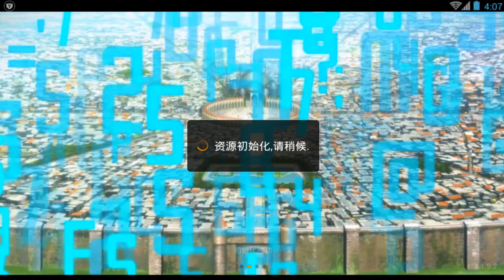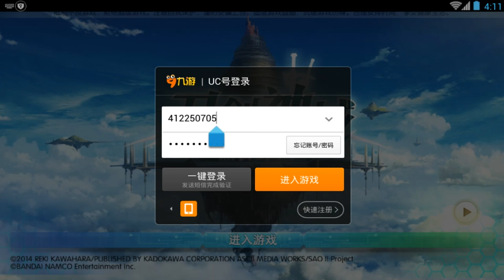Sword Art Online - Black Swordsman (Close Beta Test Android) Gameplay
Sword Art Online: Black Swordsman CBT [Android]
Close Beta Test (CN)